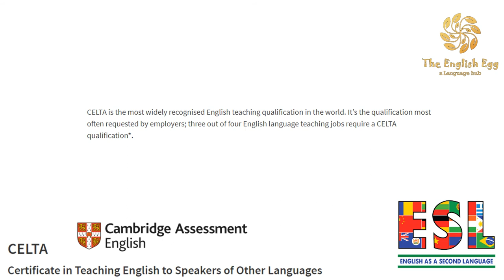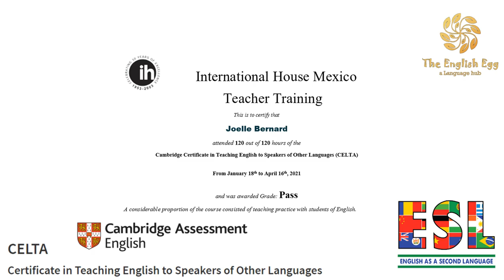The Jamaican Language Situation